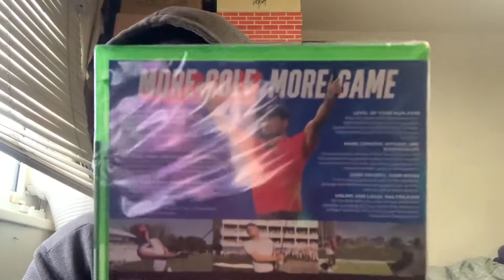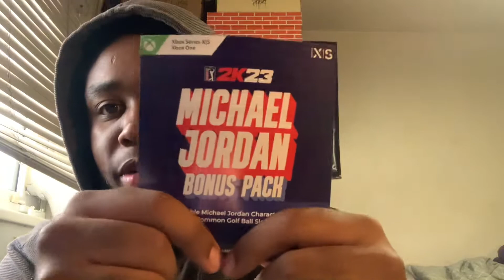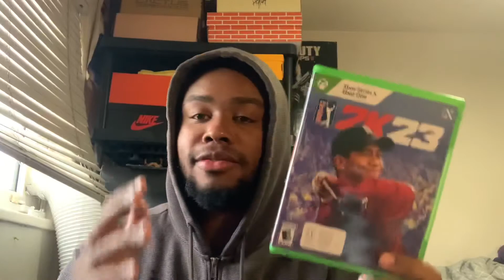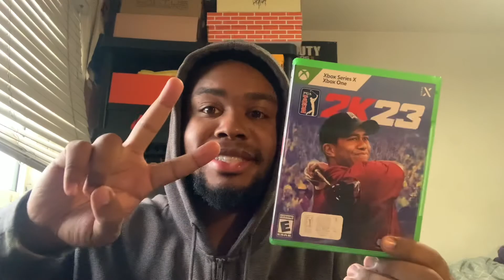PGA Tour 2k23 Unboxing! ⛳️